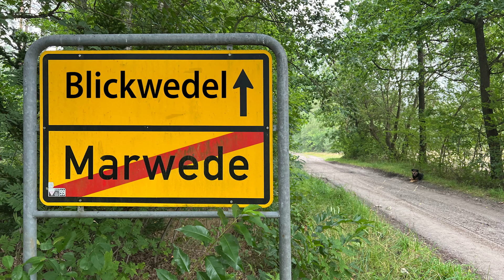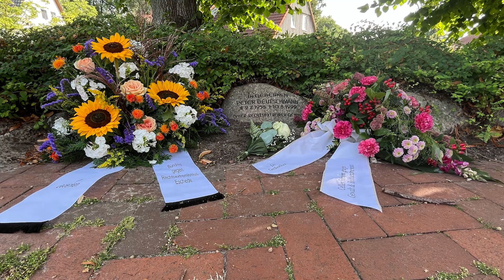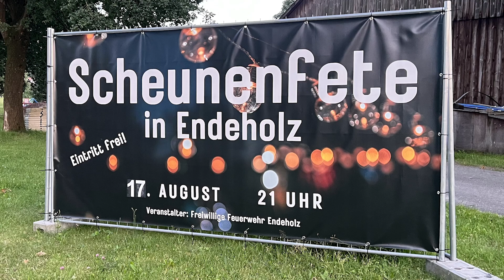Moin ESCHEDE! #265 vom 11. August 2024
Forstwegebau: Blickwedeler Weg in Marwede bekommt im September neuen Schliff ++ Johanneskirche: Sanierung von Fenstern, Dach & Fassade ++ Stilles Gedenken an Peter Deutschmann ++ TuS Eschede: Heimspiel-Premiere nach Wiederaufstieg in die Bezirksliga geht in die Hose